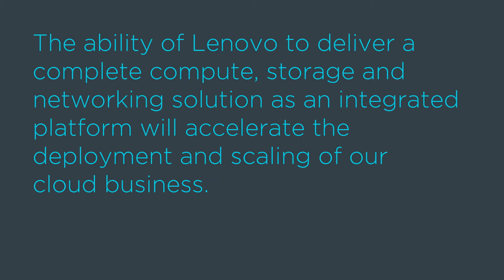Renu Raman of SAP talks about ThinkSystem and ThinkAgile data center solutions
SAP alliance video featuring Renu Raman, Vice President of Cloud Architecture, SAP.  Renu Raman explains how collaboration between SAP and Lenovo has brought innovation for customers running SAP HANA and SAP applications.  Bigger memory and highly resilient ThinkSystem data center solutions deliver the best SAP HANA experience.